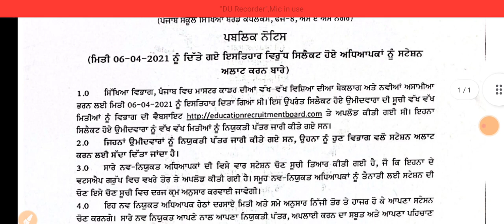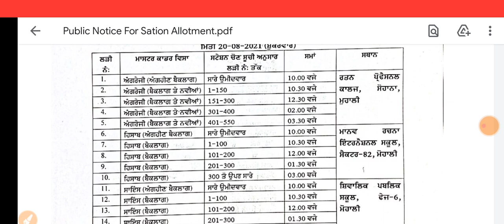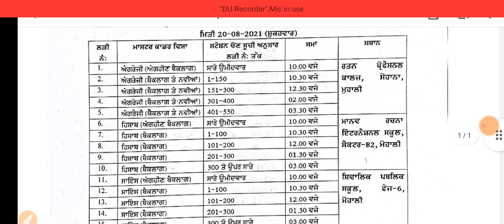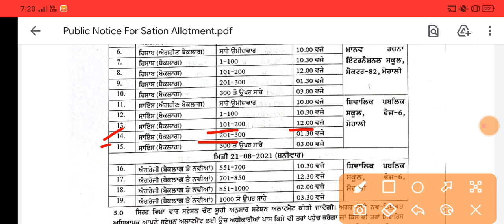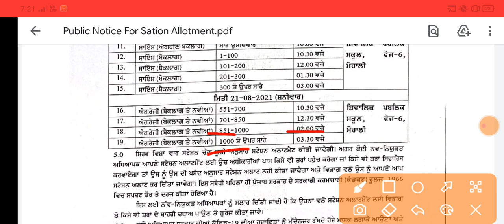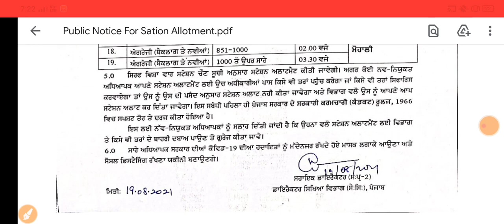STATION ALLOTMENT || 1493 & 899 MASTER CADRE